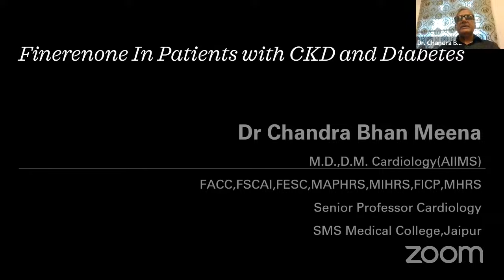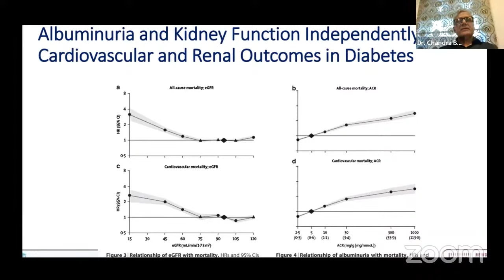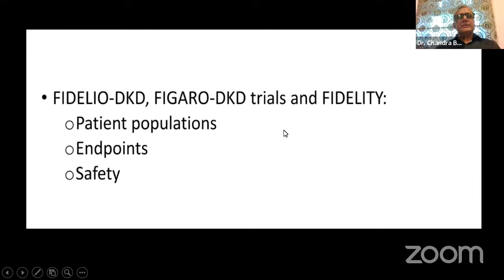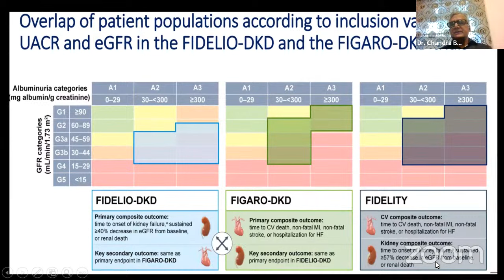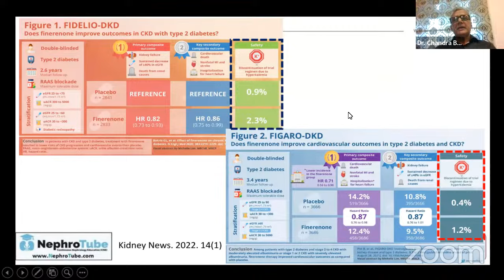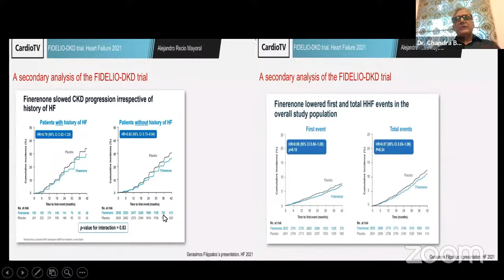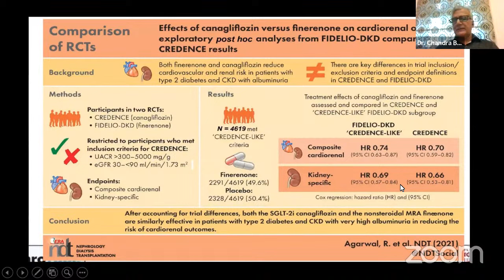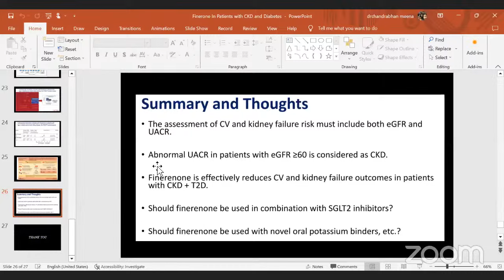Finerenone in Patients with Diabetes and CKD